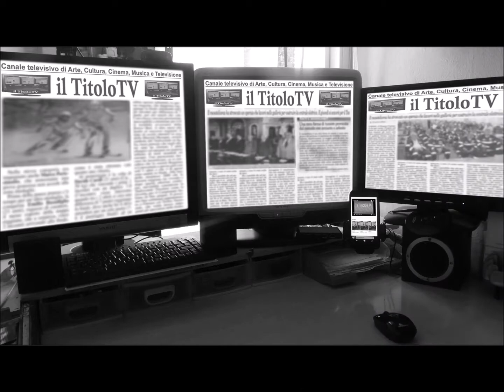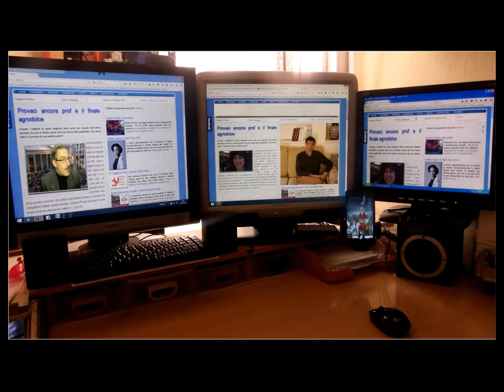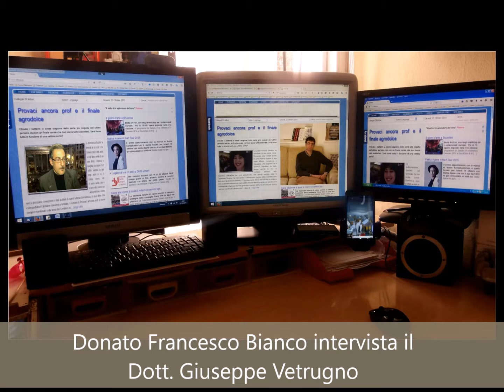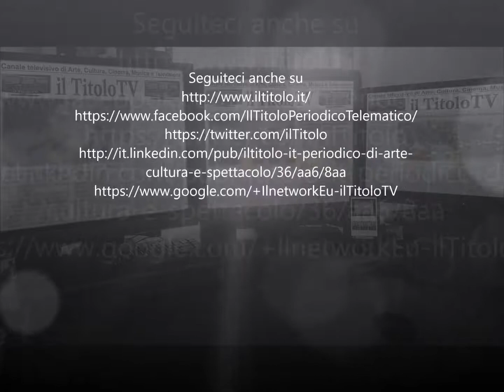Medicina Legale e Assicurazioni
Intervista al Dott. Giuseppe Vetrugno, specialista in Medicina Legale e delle Assicurazioni, operante all'interno di una struttura convenzionata e che svolge attività di consulenza medico-legale prevalentemente nel settore della responsabilità professionale sanitaria nell'area capitolina.